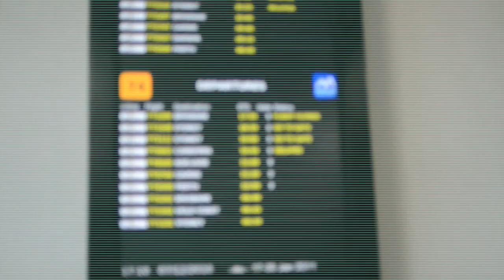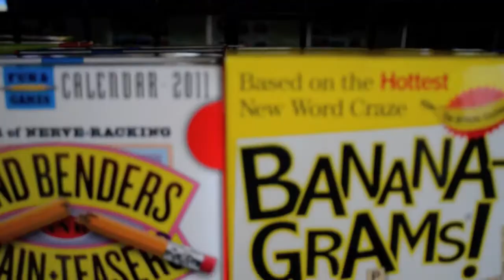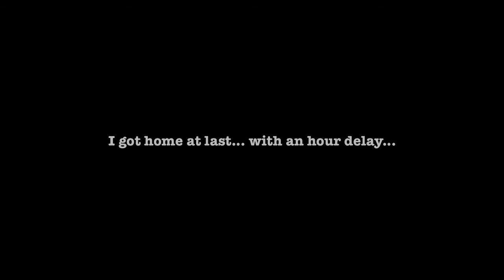Canberra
A trip to Canberra with my New Nikon D7000. Was there to get myself a new passport so I can travel again. I was lucky and blessed to have met Mel at the airport just after we landed, she made the 2 day trip a little bit more exciting and a lot more eye pleasing! ;) Not to mention very memorable too! Thanks Mel!! I hope you guys enjoy this, it's probably going to be the start of a lot more videos to come in the future.